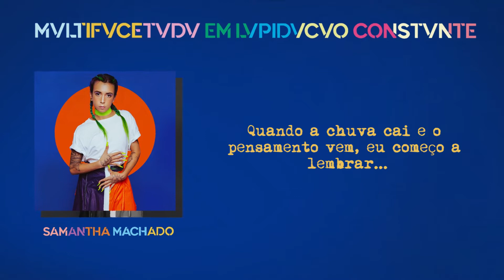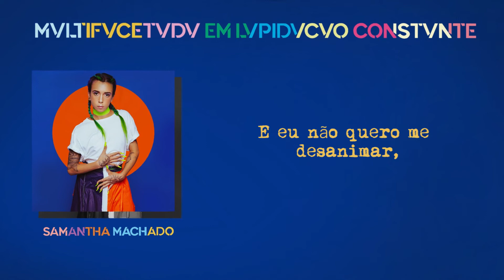7. Samantha Machado - Luta (Prod. CHVZ)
Faixa que integra o álbum “MVLTIFVCETVDV EM LVPIDVCVO CONSTVNTE”

LUTA
Composição: Samantha Machado
Produção: Cayo Chaves Gomes (@prod.chvz)
Realização: W&S Produções Artísticas e Culturais (@wesprodutora)